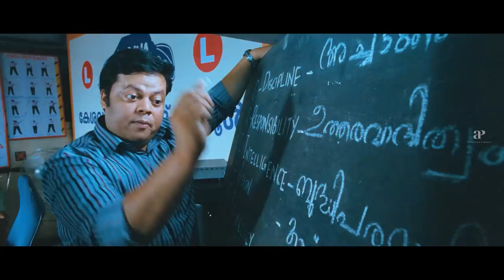Ginger Malayalam Movie | Comedy Scenes | Jayaram | Muktha George | Mallika | Jagadish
Watch super hit comedy scenes from the movie ginger starring jayaram, Muktha George, Mallika, Sudheesh, jagadish, Irshad, siddique, Santhosh, Kailash and Suresh Krishna. This Movie was directed by Shaji Kailas and produced by Kichu Films. Music Composed by S. P. Venkatesh and got released in the year 2013.

Star Cast: Jayaram, Muktha George, Mallika, Sudheesh, Jagadish, Suresh Krishna, Lakshmi Gopalaswamy, Kaviyoor Ponnamma
Directed by: Shaji Kailas
Produced by: Jagadeesh Chandran
Cinematography: Raja Ratnam
Edited by: Zashi Qmer